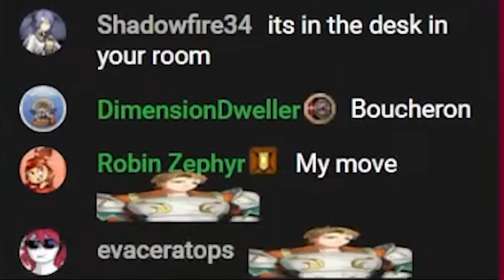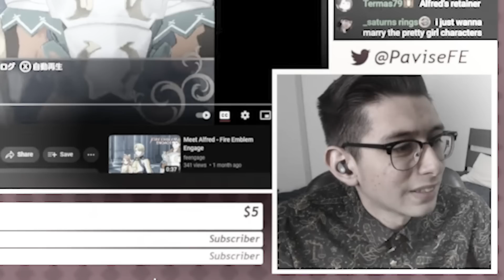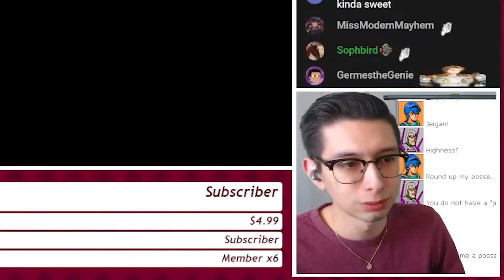i got fire emblem engaged...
the greatest romance of all time.

0:00 - arranged marriage
1:06 - fire emblem engaged
3:11 - BANGER ALERT
4:28 - Alcryst Gaming
5:32 - we're here to ball
7:05 - Vs Marth
10:15 - BIDEN BLASTO